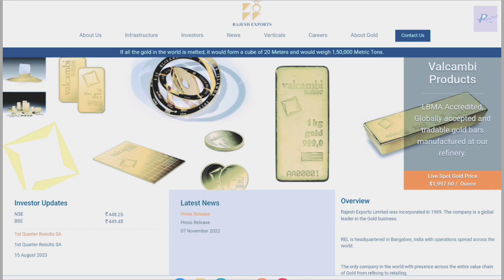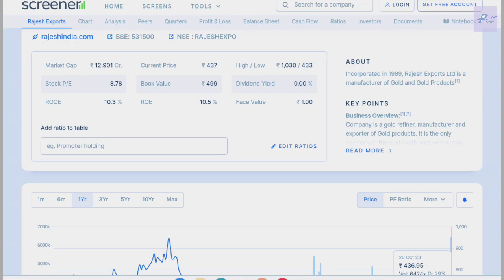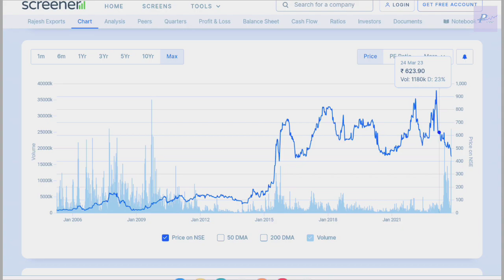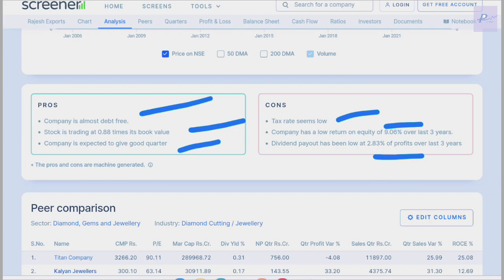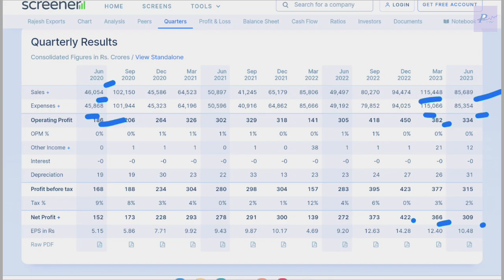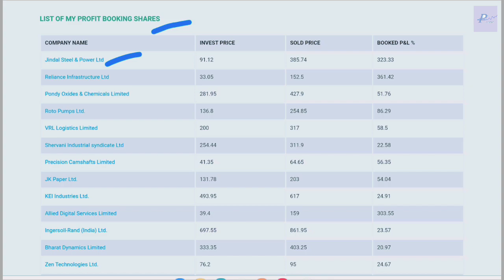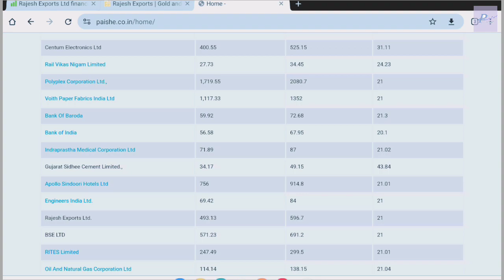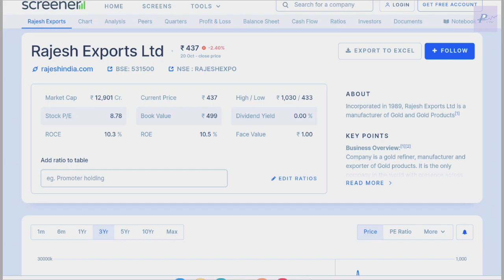Rajesh Exports Share | Short Term Profit Booking | Review | Analysis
In this video, you're going to learn about Rajesh Exports Share  latest news and Results.

Rajesh Exports Share  is in my portfolio so I am discussing about this share and telling you in this video about its Fundamentals. So in this video I am discussing about All Results of Rajesh Exports Share  . You can learn All ups and down in Rajesh Exports Share  and how any share becomes penny stock and how any share becomes blue chip share and how share becomes multibagger share. All the share market falls and rise, bull market and bear market, Loss to Profit of my portfolio are covered in all my videos and as per share situation how I made profit. Rajesh Exports Share  analysis and Rajesh Exports Share  latest news are covered. All the basics knowledge for beginner in share market I try to explain in better ways. So you can check my all videos and learn all the market knowledge from my experience.